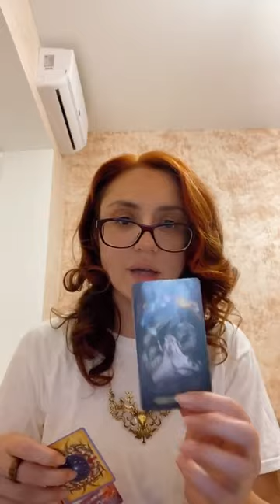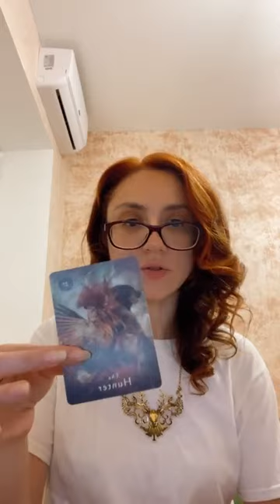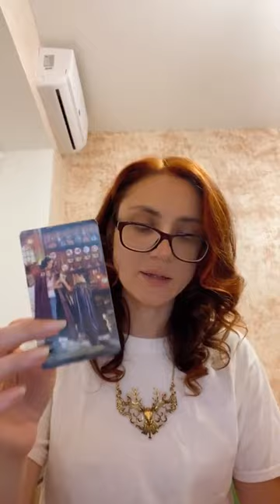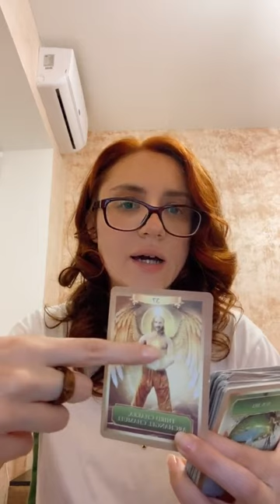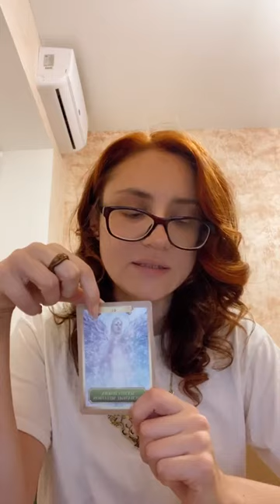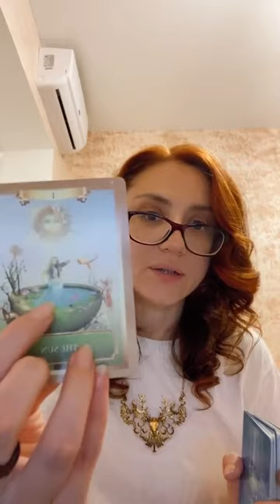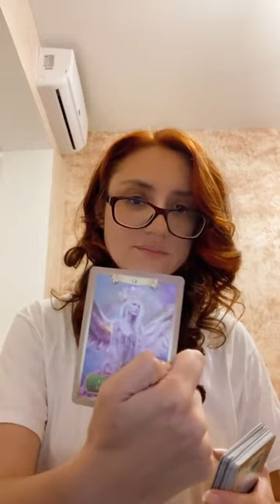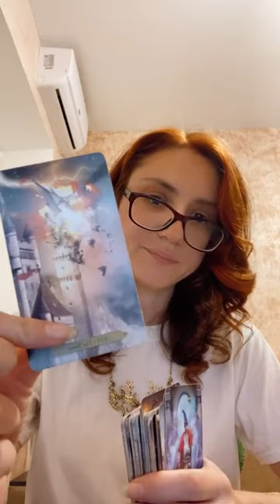WHAT HAPPENED TO KRIS KREMERS & LISANNE FROON? TAROT READING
On April 1, 2014 Kris Kremers and Lisanne Froon went hiking near Boquete Panama and never returned.  The case is unsolved to this day.  I decided to consult the tarot cards to see if additional insights into what happened to them could be revealed. What are your thoughts on this case?

MATRIX CHART READING: I will explain the basics of your Matrix, you will learn about your karmic debts, soul contracts, calling, love and money lines, connection with a guardian angel, and using which tarot card you can contact your guardian angel + 4 individual questions (60-90 minutes video or up to 30 pages of text): 200 USD

COMPATIBILITY MATRIX: I will explain the tasks of your couple and discuss the major aspects of your compatibility in one hour video for 100 USD

30 minutes card reading: 50 USD (video)
45 minutes card reading: 75 USD (video)
15 minutes card reading: 25 USD (video)